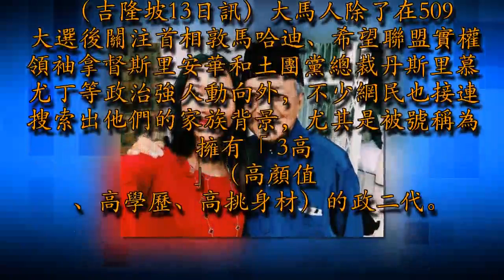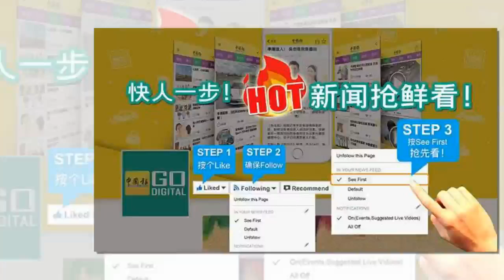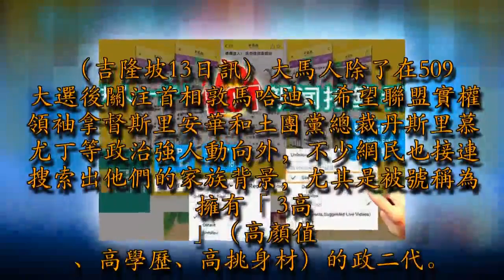他們都是政二代 靠實力闖天下